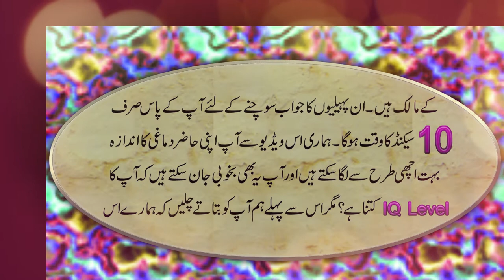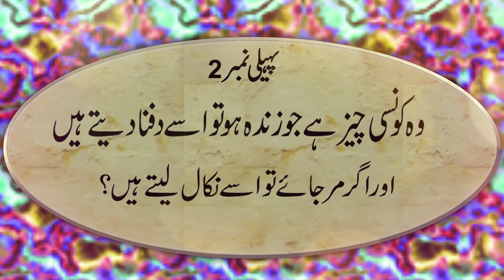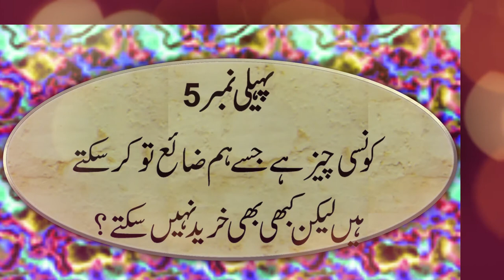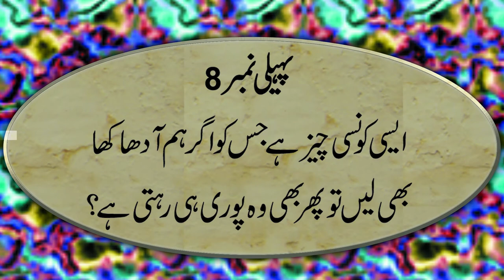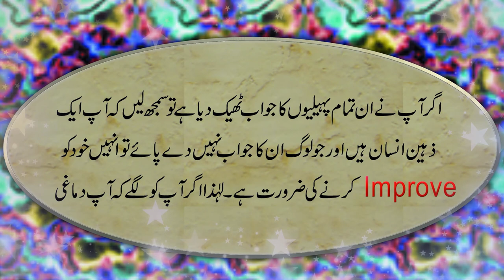Paheliyan With Answers 10 Interesting Riddles To Test Your Iq Level